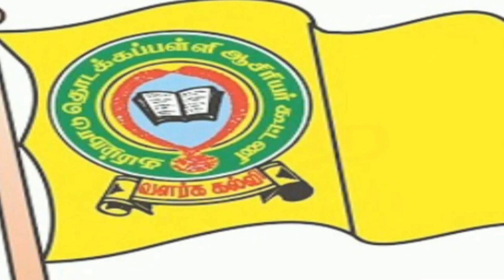500 வருட பழமையான நடுகல்லில் உப்பாட்டம் விளையாட்டு சின்ன மட்டாரப்பள்ளி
500 வருட பழமையான நடுகல்லில்  உப்பாட்டம்  விளையாட்டு இந்த விளையாட்டு இன்னும்   சின்ன மட்டாரப்பள்ளி கிராமத்தில் விளையாடப்பட்டு வருவது குறிப்பிடத்தக்கது